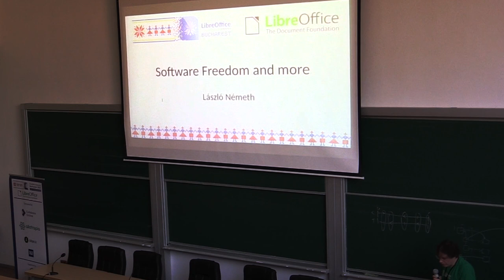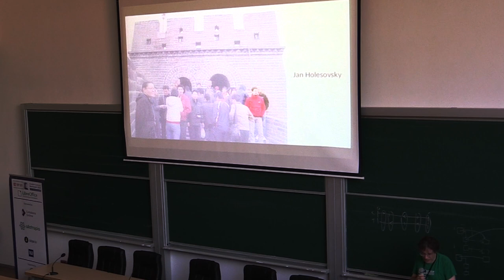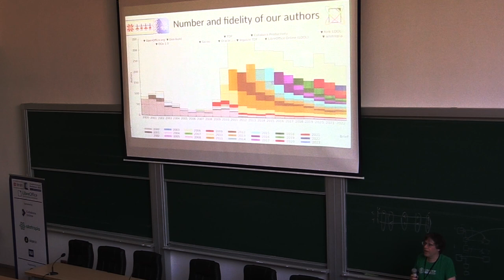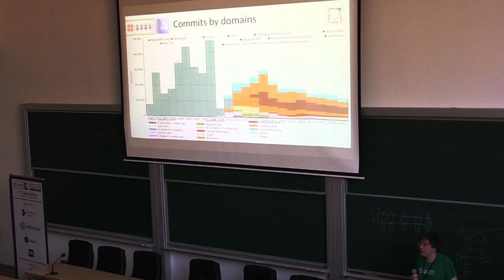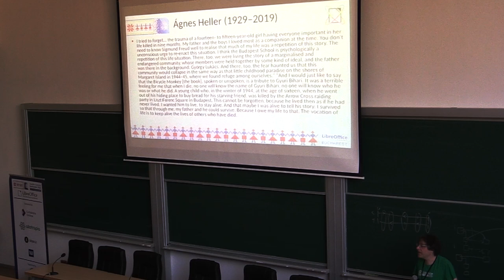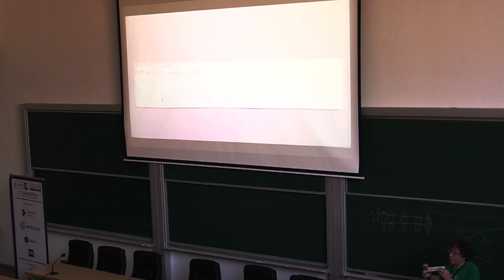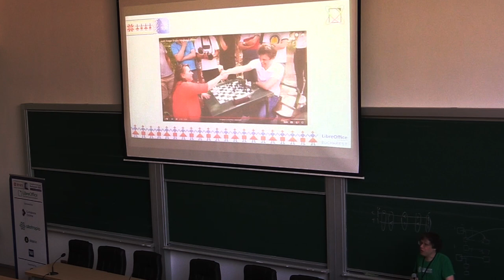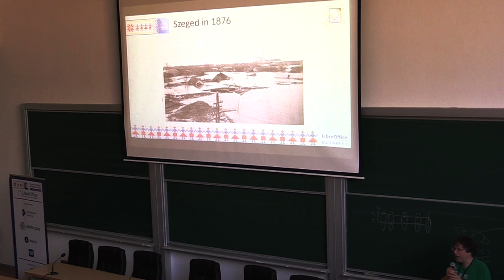Software freedom and more – (re)discovering the origins of TDF - LibreOffice Conference 2023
A talk from the LibreOffice Conference 2023. Presenter: László Németh